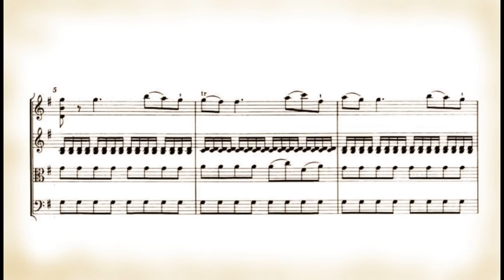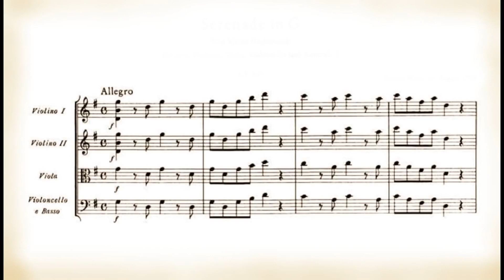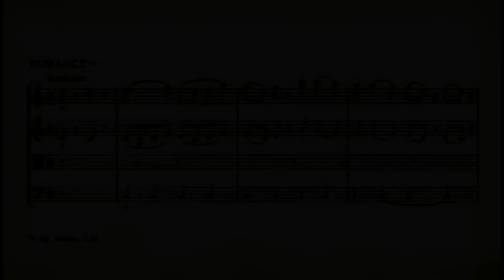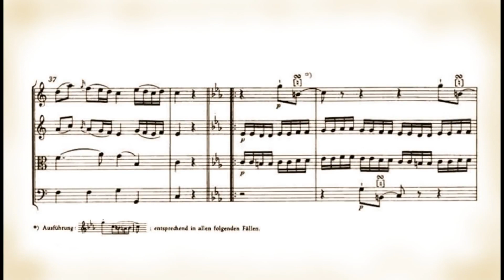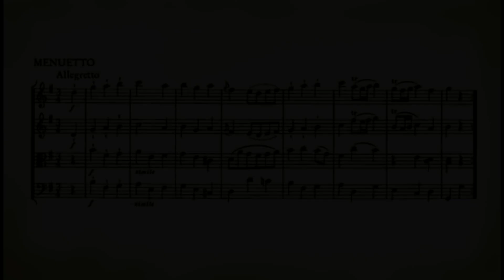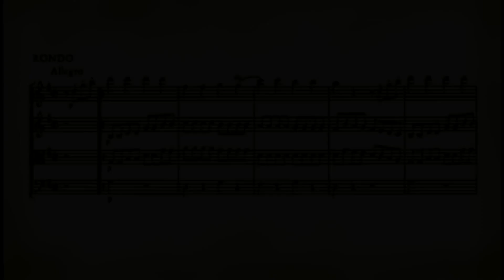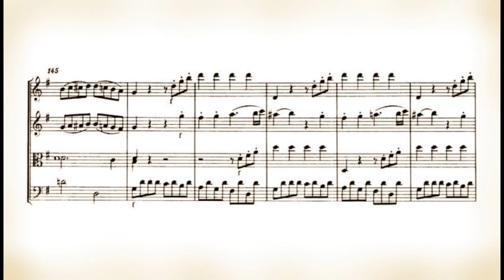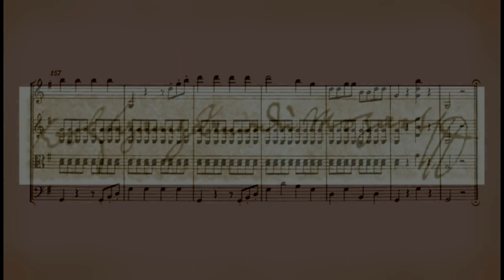Wolfgang Amadeus Mozart "Serenata n° 13 para cuerdas en Sol mayor_Pequeña Serenata nocturna, K 525"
La Serenata n.º 13 para cuerdas en sol mayor, más conocida como "Eine kleine Nachtmusik" de Mozart, se fecha el 10 de agosto de 1787.

Serenata n.º 13 para cuerdas en Sol mayor_Pequeña Serenata nocturna, K 525.
1.- Allegro. (00:19)
2.- Romance (Andante). (06:04)
3.- Menuetto (Allegretto). (12:09)
4.-Rondo (Allegro). (14:12)

Neville Marriner, director.